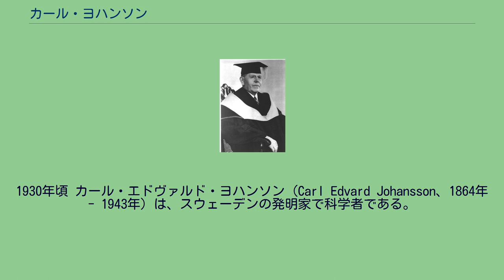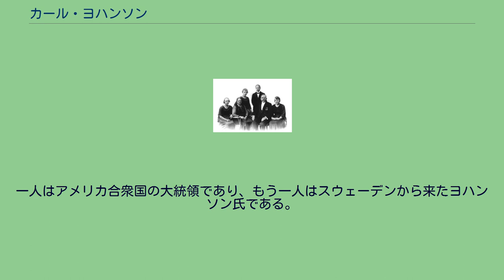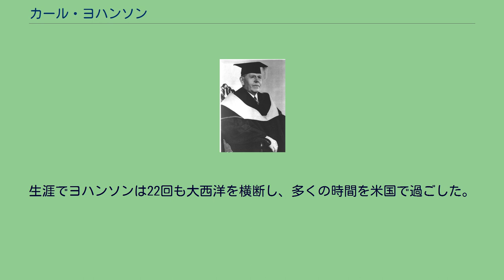カール・ヨハンソン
ミネソタ州、Gustavus Adolphus大学で科学名誉教授を授かるカール・ヨハンソン。
1932年 カール・ヨハンソン、妻のマルガレータと4人の子供。
左からエルザ、シグネ、エドヴァルドとゲルトルード。
1930年頃 カール・エドヴァルド・ヨハンソン（Carl Edvard Johansson、1864年 - 1943年）は、スウェーデンの発明家で科学者である。
ヨハンソンは、「Joブロック」（"Jo Blocks"："Johansson gauge blocks"）としても知られるブロックゲージセットを発明した。
ヨハンソンは1901年5月2日に自身の最初のスウェーデンでの特許、特許番号17017「精密測定用ブロック・ゲージ セット」を取得し、1911年にはエスキルステューナ（Eskilstuna）にCE・ヨハンソン株式会社（CE Johansson AB：CEJ AB）を設立した。
アメリカ合衆国ではCEJ ゲージ・ブロック セットは1908年頃にキャデラック社（Cadillac Automobile Co.）のヘンリー・リーランド に最初に販売された。
私が脱帽して敬意を表する人物は2人しかいない。
一人はアメリカ合衆国の大統領であり、もう一人はスウェーデンから来たヨハンソン氏である。
— ヘンリー・リーランド、1920年頃 ヨハンソンは現役時代の終わりの1923年にヘンリー・フォードのためにディアボーンのフォード・モーター社で働き始めた。
フォードは、ヨハンソンが1918年にパーキプシ（Poughkeepsie, New York）で設立した米国企業のCE・ヨハンソン社（CE Johansson Inc.）を丸ごと買い取り、全ての機材をディアボーンに運び込んだ。
パーキプシで働いていたスウェーデン人従業員の中にはフォード社に雇用された者もいた。
72歳の時にヨハンソンは引退することに決め、スウェーデンに帰国した。
生涯でヨハンソンは22回も大西洋を横断し、多くの時間を米国で過ごした。
死後間もなくの1943年にヨハンソンは、スウェーデン科学技術アカデミー（Royal Swedish Academy of Engineering Sciences）の大金賞を死後授与された。
ヨハンソンは1896年にマルガレータ・アンデション（Margareta Andersson）と結婚し、エルサ（Elsa）、シグネ（Signe）、エドヴァルド（Edvard）、ゲルトルード（Gertrud）という4人の子供を儲けた。